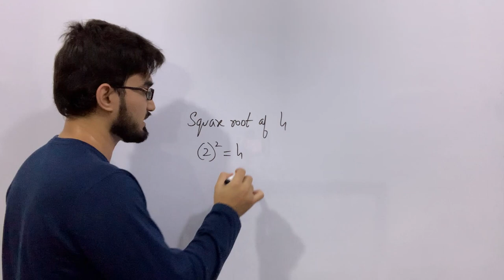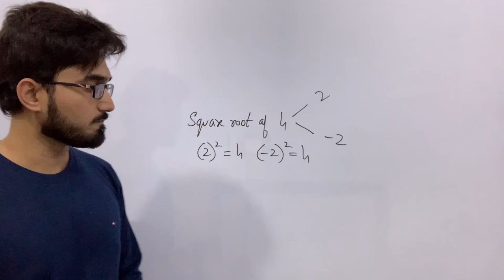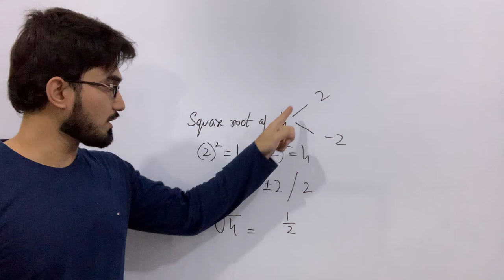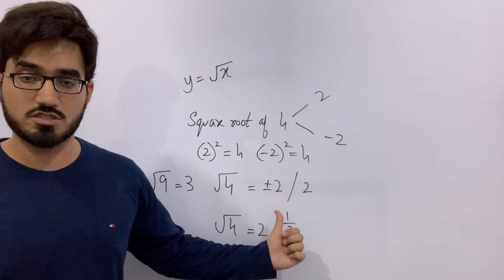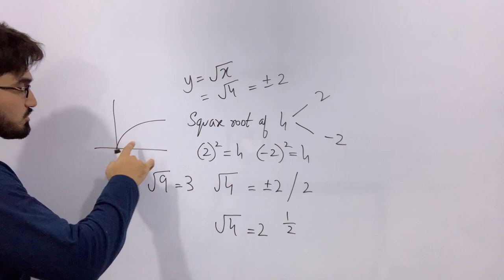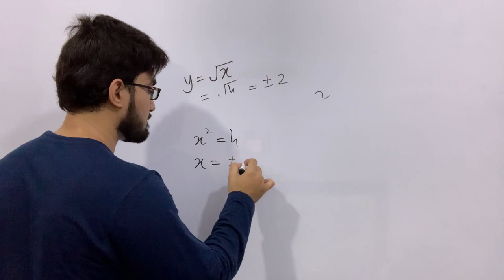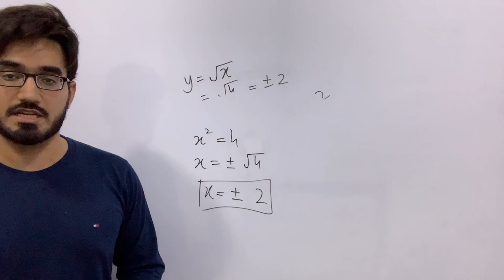Why square root is positive and negative ??? | Square root of 4 | Saad Latif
In this video you will learn:
What is the square root?
why square root is positive and negative?
what is the square root of 4?